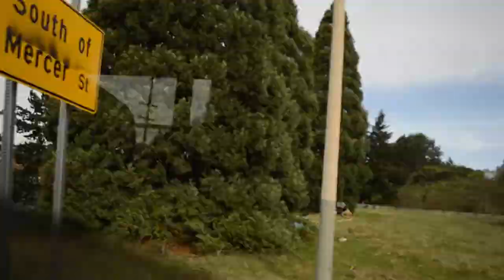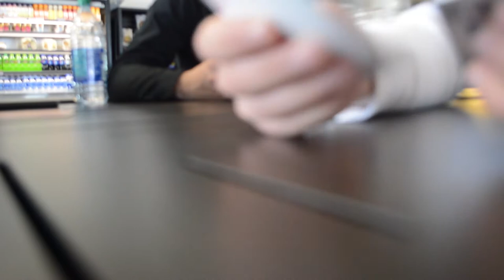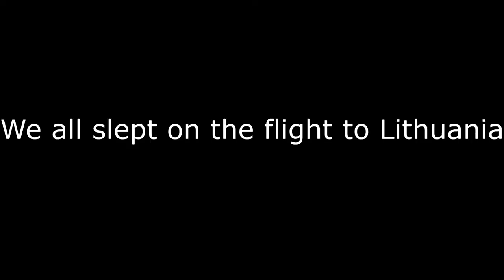GL Lithuania Day 1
Come travel with the GL Lithuania 2019 team as we fly from Seattle to Frankfurt to Vilnius to eventually travel to Prienai, Lithuania.